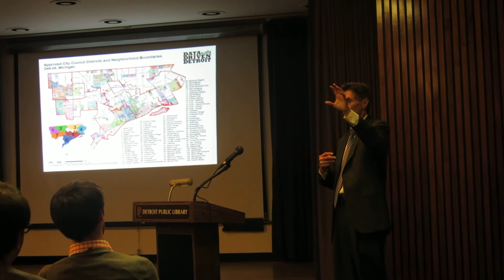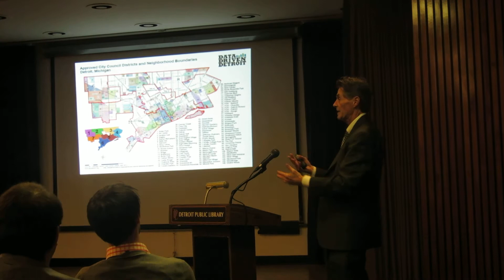Kurt Metzger, Data Driven Detroit, Speaking To DYP (4 of 4)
Data Driven Detroit Director Kurt Metzger speaks to Detroit Young Professionals at Detroit Public Library's main branch on Thursday, January 31, 2013.